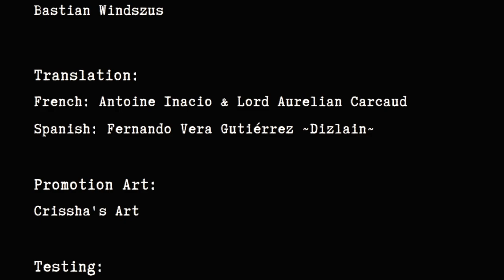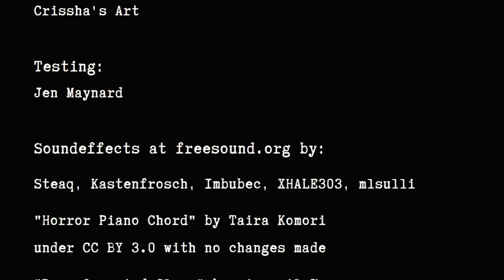Dinner with an Owl Reveals CREEPY Hidden Secrets | Fright Day #7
Join us in this thrilling FRIGHT DAY gameplay adventure as we dive into the creepy, mind bending world of Dinner With An Owl! In this episode, I must unlock the hidden secret and find a way to break the cycle to keep from turning into an owl myself! Watch as I attempt to save myself, and the "guests" of the Owl from an eternal loop. Will I ever make it out alive?